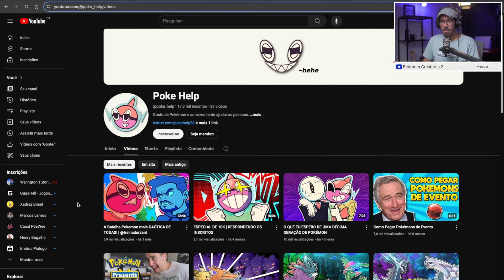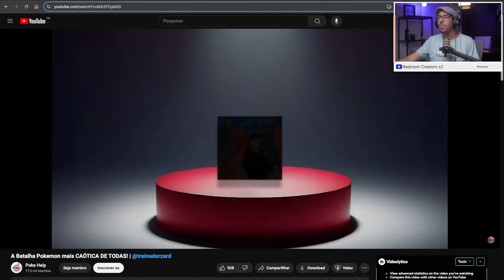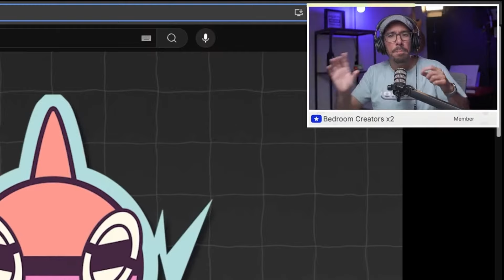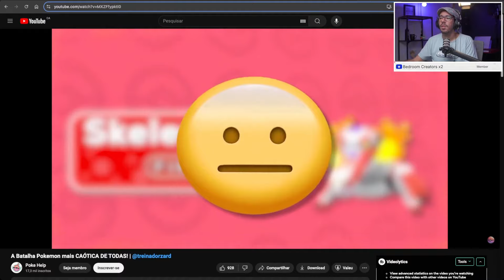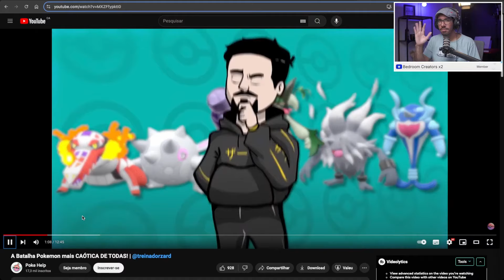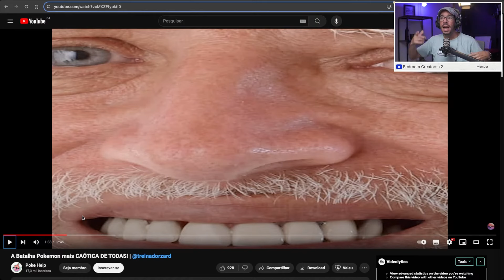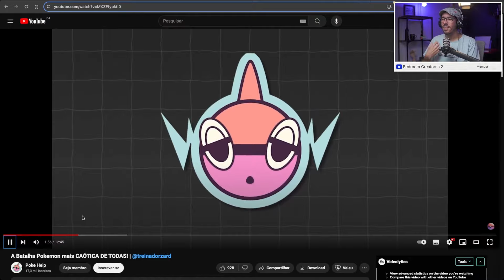Um Ótimo Exemplo de Canal Dark!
Nessa análise eu dei uma olhada num canal dark muito bem feito, com edições de altíssimo nível! Nem todo canal dark é ruim ou mal feito, tem muito criador de conteúdo com ótimas ideias e colocando muito empenho para criar um trabalho primoroso!

VEJA MINHAS RECOMENDAÇÕES PARA SEU SETUP E CONTEÚDO: